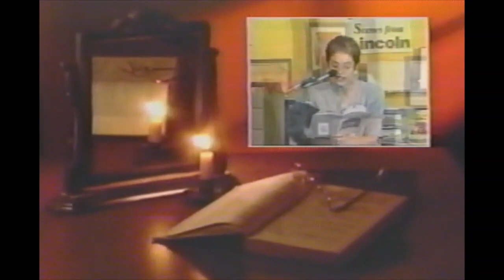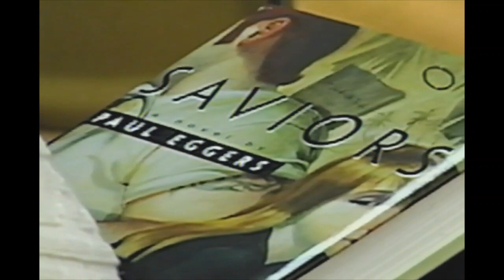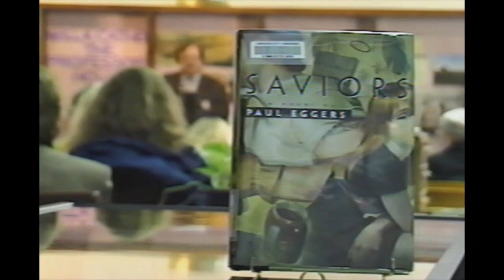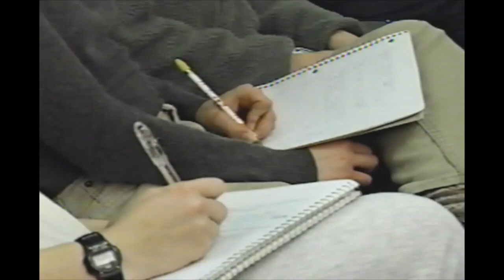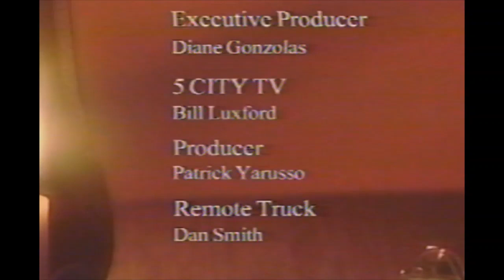Ames Reading Series: Paul Eggers, January 20, 2000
Author and Professor of Creative Writing Paul Eggers reads from his novel, "Saviors."